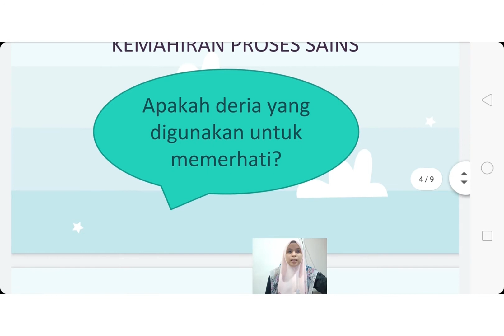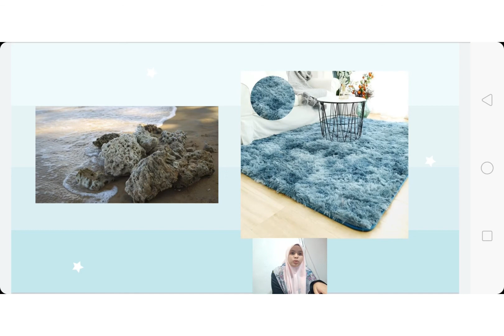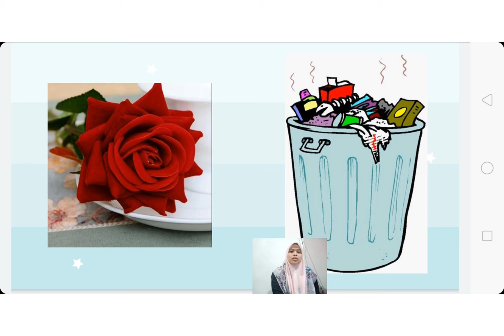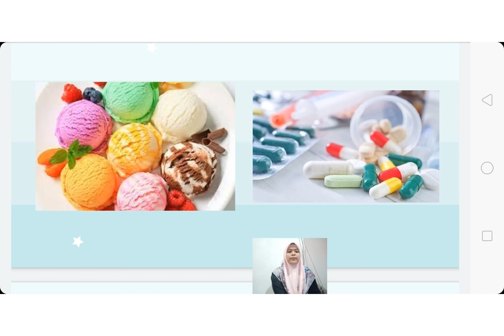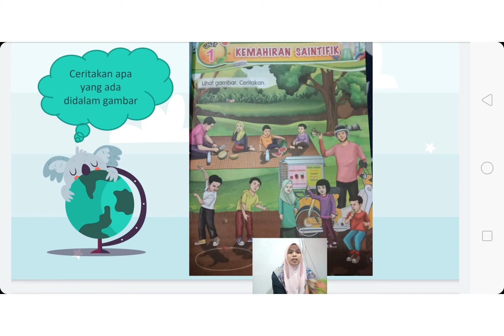Sains tahun 1 kemahiran saintifik unit 1